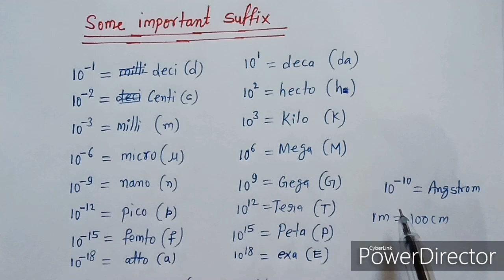Some important Prefix micro nano Gega Tera Peta Mega || For all competition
🔷Gadgets and Tools I used for video.

1. Mic for Recording of video - Boya Mic
To purchase click below link

2.Tripod for stand I use-Aluminium Tripod

3.Camera for video-Mobile Redmi 8A